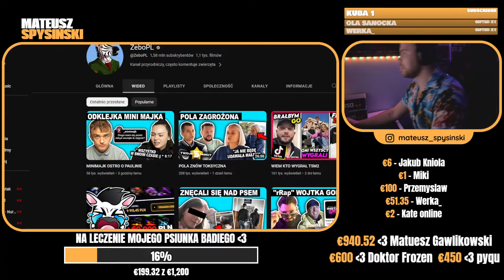MATEUSZ SPYSIŃSKI reaguje na: SZALONY REPORTER O JACKU MURAŃSKIM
MATEUSZ SPYSINSKI reaguje na: SZALONY REPORTER: JACEK MURAŃSKI W WYWIADZIE MÓWI STEK KŁAMSTW, MAM NA TO 100% DOWODY